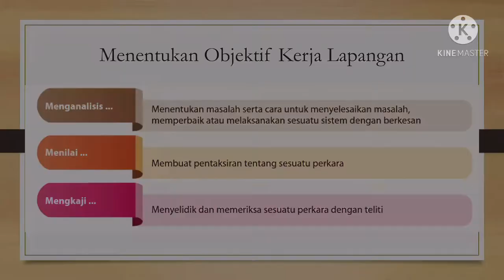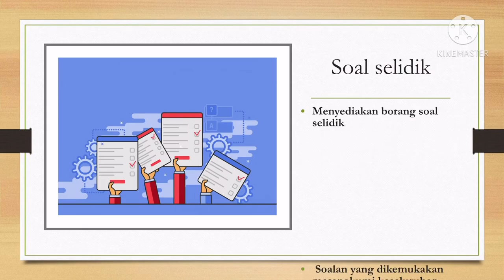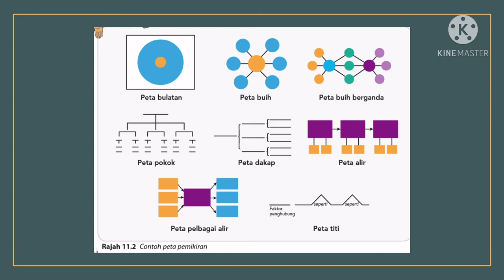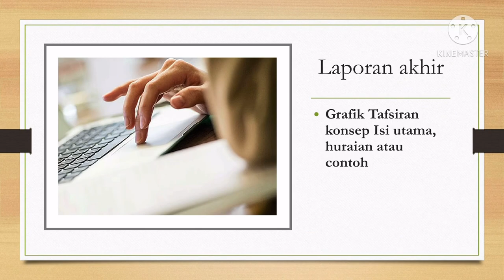Nota Geografi Tingkatan 2 KSSM Bab 11 Panduan Kerja Lapangan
11.1   Pemilihan Isu dan Tajuk
11.2  Menentukan Objektif
11.3  Penentuan Kaedah Kajian
11.4  Cara Merekod, Mengumpul dan Menganalisis Data atau Maklumat
11.5  Merumus dan Menulis Laporan Kajian

Semoga bermanfaat ❤️
By NorazilaKhalid🌷